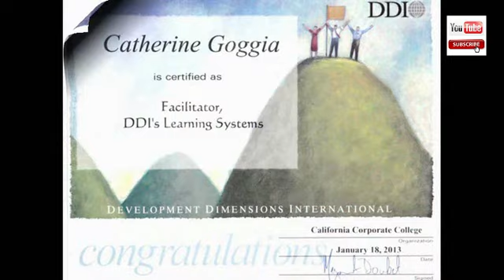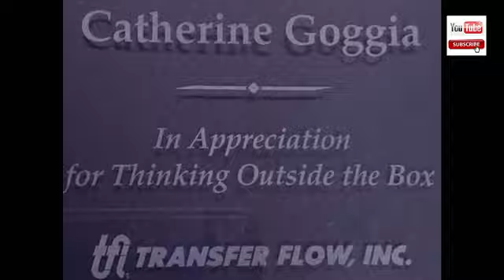About Catherine Goggia Professional Trainer & Job Skills Coach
Catherine is known as a motivating speaker who provides practical tools you can use immediately. Her down-to-earth style is based in actionable knowledge that supports employee and leadership success across industries. Areas of expertise include: communication effectiveness, conflict resolution, team development, working in diverse work teams, and culture development through employee engagement.